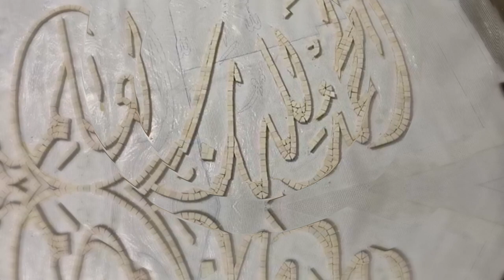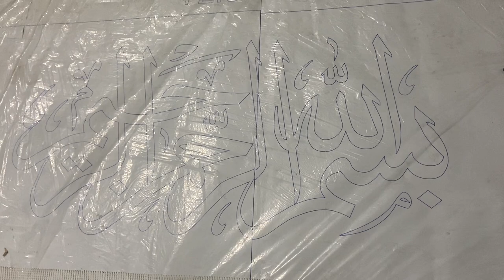Mosaic art marble mosaic work before and after | 3d alhamdulillah design in marble stone | mc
Marble mosaic art is a truly exquisite and timeless form of artistic expression that elevates the beauty of this luxurious stone to new heights. This artistic technique involves the intricate arrangement of meticulously cut and polished marble pieces, creating captivating and enduring masterpieces.
hello guys in this video i show you how to do a mosaic work
this is a natural marble stone